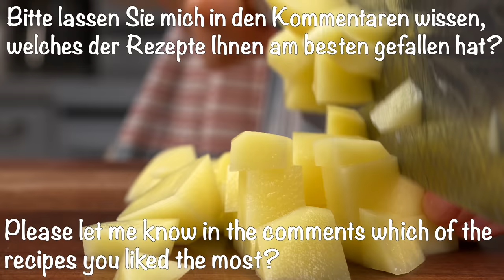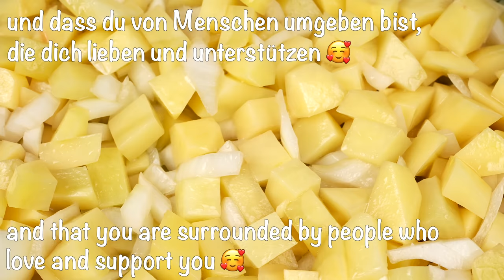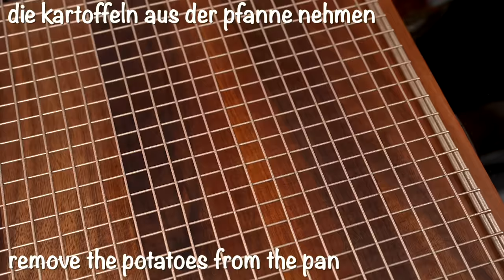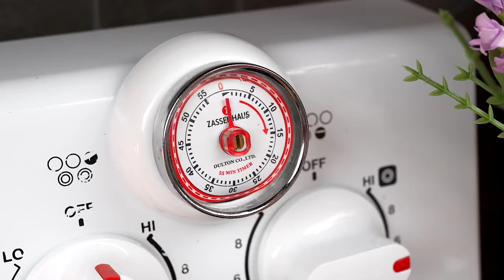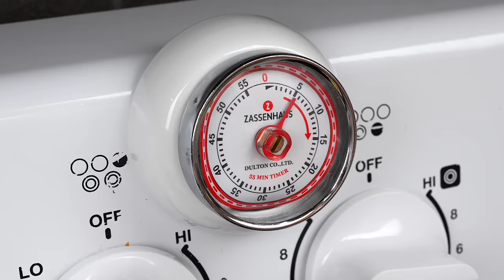Besser als Bratkartoffeln, in wenigen Minuten fertig❗️ 🔝 4 schnelle und einfache Kartoffelrezepte!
Leute, probiert diese köstlichen Rezepte aus und ihr werdet sehr glücklich sein 😃 Wenn ihr Lust auf Frühstückskartoffeln im Diner-Stil habt, die mit unglaublich viel Geschmack beladen und mit den grundlegendsten, einfachsten Zutaten zubereitet werden, oder ein extrem einfaches Rezept für Kartoffelpizza, das ihr könnt in wenigen Minuten zubereiten, oder das unglaublich leckere Gericht Patatas a la Importancia, die Aromen dieses Gerichts werden Ihre Geschmacksknospen in den Kartoffelhimmel entführen😍.
Dies ist jetzt eines meiner einfachsten und leckersten Kartoffelrezepte zum Mitnehmen. Machen Sie es buchstäblich zum Abendessen, Mittagessen oder Wochenendfrühstück mit Freunden und Familie und alle werden glücklich sein 😃
Mit nur wenigen einfachen Zutaten können Sie diese köstlichen, herzhaften Rezepte zubereiten! Einfach! Schnelle, leckere und köstliche Rezepte! Probieren Sie es selbst aus und lassen Sie es mich in einem Kommentar wissen. Wie gefällt es Ihnen?! Frieden und Liebe ❤️️ Habt einen köstlichen Tag!

0:00 Rezept Nr. 1
Zutaten:
Ausbeute: 3-4 Personen
7-8 Kartoffeln
6-7 Eier (je nach Größe)
1/2 Zwiebel
4 Scheiben Schinken
Cheddar-Käse
Salz
Olivenöl

7:48 Rezept Nr. 2
Besser als Bratkartoffeln! Ich habe noch nie so leckere Kartoffeln gegessen!
Der spanische Name dieses unglaublich leckeren Gerichts ist Patatas a la Importancia! Dieses Rezept bringt dieses Kartoffelgericht wirklich auf die nächste Stufe der Köstlichkeit. Für dieses Gericht können Sie beliebige Kartoffeln verwenden! 🥰 🤗 😘

Zutaten:
3 mittelgroße Kartoffeln
2 Eier
3 EL Mehl
4 EL natives Olivenöl extra
2 Knoblauchzehen
1/2 gelbe Zwiebel
1/2 TL süße geräucherte spanische Paprika
120 ml / 1/2 Tasse Weißwein
1 EL Maisstärke
500 ml / 2 Tassen Gemüsebrühe
Handvoll frische Petersilie

13:25 Rezept Nr. 3
Gießen Sie einfach das Ei auf die Kartoffeln und das Ergebnis wird erstaunlich sein! Ein einfaches Rezept! Dies ist ein extrem einfaches Rezept für Kartoffelpizza, das ich heute mit dir teilen möchte🍕

Zutaten:
2 Kartoffeln
2 Eier
1 EL Olivenöl
1/2 EL Butter
2 EL Tomatensauce
Italienische Salami
Mozzarella Käse

19:28 Rezept Nr. 4
Diese knusprigen Kartoffelpuffer sind das ultimative Komfortessen für den Urlaub. Lassen Sie sie in einer Pfanne brutzeln, bis sie schön gebräunt sind, und arrangieren Sie sie auf einem mit Papiertüchern ausgelegten Teller, wenn sie fertig sind. Bitte verzichten Sie nicht auf die saure Sahne!

Latkes Zutaten:
3 mittelgroße Rotkartoffeln (ca. 1 Pfund/ 450 g)
1 große Zwiebel
2 große Eier
1/2 Tasse Mehl
2 TL koscheres Salz (oder 1 TL feines Meersalz)
1 TL Backpulver
1/2 TL frisch gemahlener schwarzer Pfeffer
Olivenöl zum Braten

Salatzutaten:
Soße:
3 EL Dijon-Senf
2 EL Weißweinessig
6 EL natives Olivenöl extra

3-5 Gurken, in dünne Münzen geschnitten
3 EL Kapern
3 hartgekochte Eier
4 EL gehackte Petersilie
4 Esslöffel gehackter Estragon (optional, wenn Sie Estragongeschmack mögen)
Mit Salz und frisch gemahlenem schwarzem Pfeffer würzen